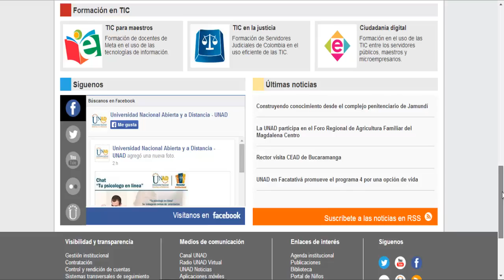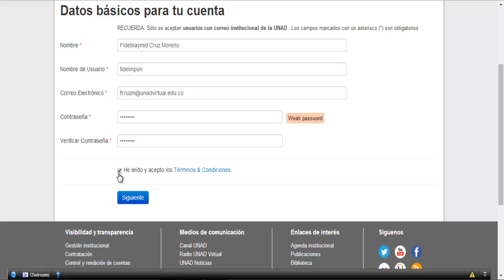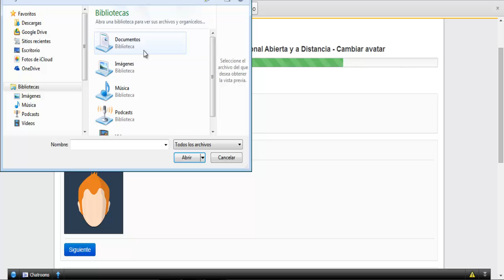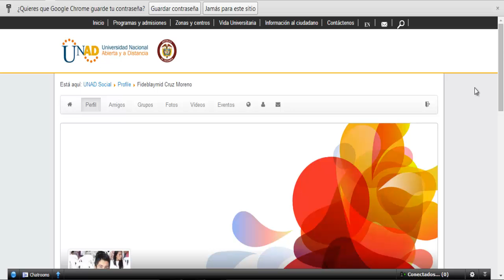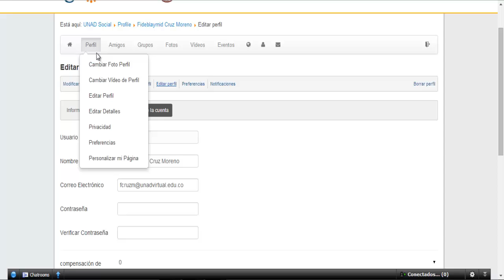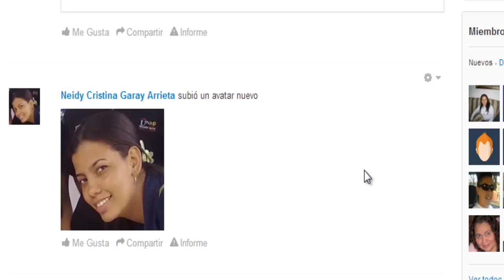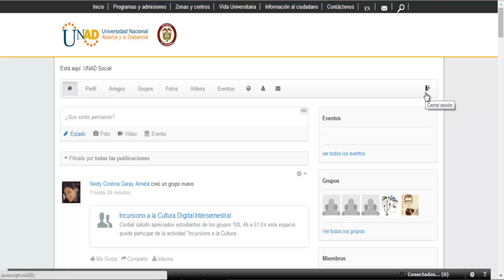¿Como crear una cuenta en UNAD Social